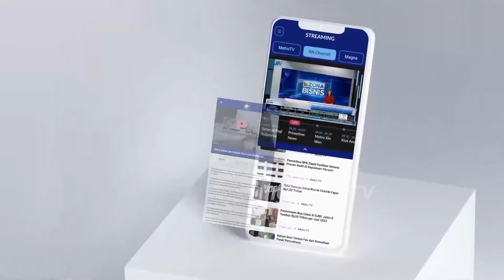Kompolnas: Tangkap dan Tahan Firli Bahuri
MetroTV, Komisioner Kompolnas memberikan tanggapan soal kenapa Firli Bahuri belum juga ditahan. Kompolnas telah memberikan saran agar kasus diatasi bareskrim, namun bareskrim hanya men-supervisi. Kompolnas selalu berkordinasi dengan polda metro jaya. Kompolnas dorong keprofesionalan dalam penanganan kasus Firli Bahuri.